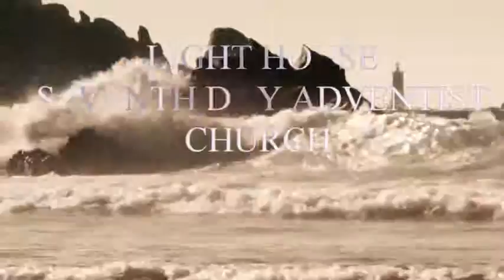Elder Byron Wright